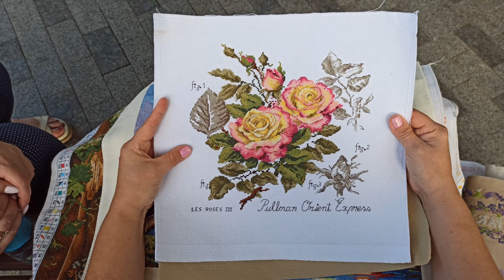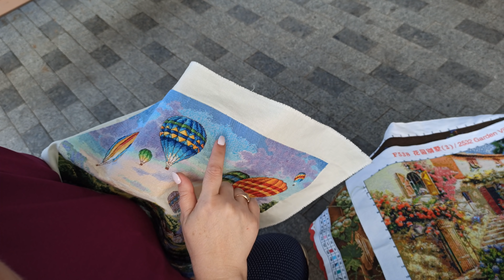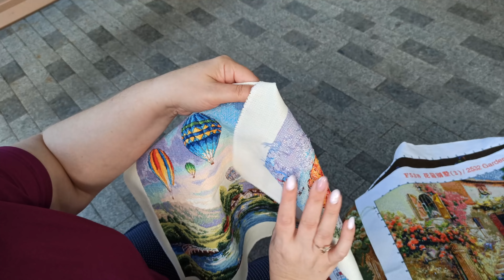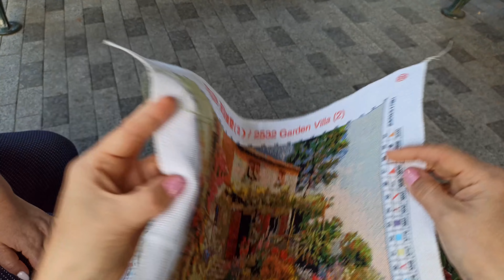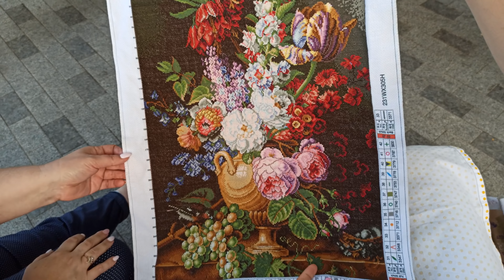Встреча вышивальщиц в Харькове | Вышитые работы | Вышивка крестиком и бисером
Благодарю девчонок за то, что откликнулись и пришли на встречу вышивальщиц,
поделились своими готовыми работами, душевно пообщались.
Лично я получила много впечатлений и вдохновение.
Спасибо большое за приятное времяпрепровождение!!!

Мой канал @LikaXstitch мой рукодельный дневник